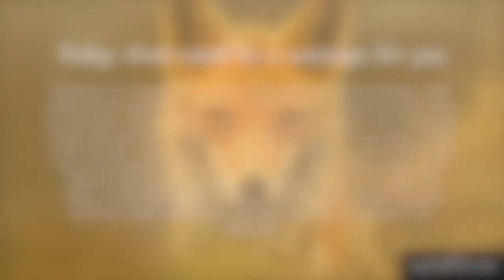Today, that could be a message for you… an energy reading for February 2, 2020!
Welcome to today’s energy reading for February 2, 2020!  A message for you…

Sometimes it is hard to know what you should do next. That hesitation, that pause can be a good thing. But when it lasts too long, and you’re still not clear on next steps... you can look for signs around you for guidance. If in the course of your day, you rarely see [fill in the blank] and now you’ve seen them 3 times in the last day... that could be a message for you. When you can’t seem to get the answer yourself, Universe never gives up on you. It tries to reach you in different ways because sometimes we need help uncovering our path.  So today, if you’re challenged by a decision, look for your messages and you’ll be shown what’s right for you. Go ahead and set your intentions now. Much love.